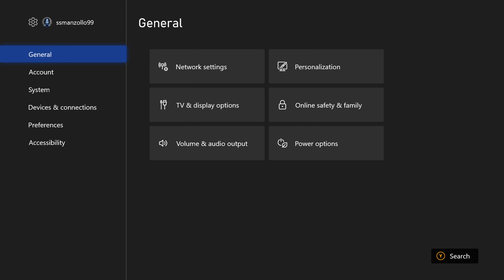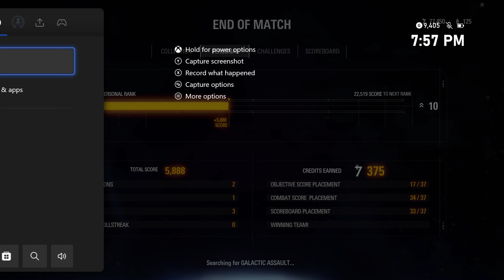Star Wars: Battlefront 2 - Hoth (Multiplayer: Galactic Assault: Rebellion Vs. Empire)